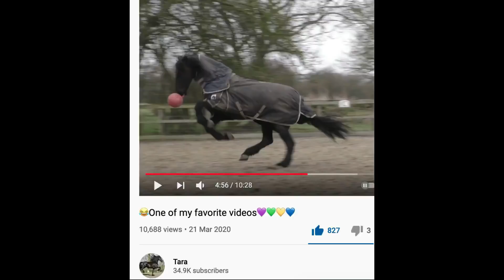When is a Footpath not a Footpath?